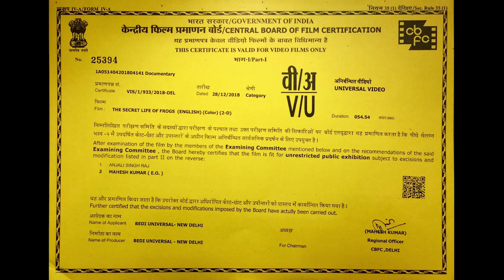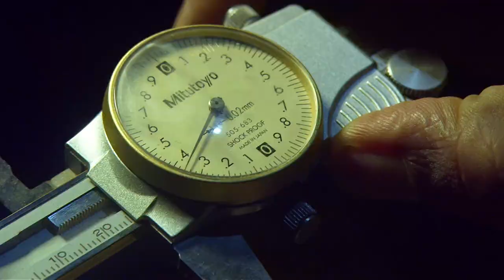"The Secret Life Of Frogs" - 2019 WCFF Trailer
"The Secret Life of Frogs", produced and directed by twin brothers Ajay and Vijay Bedi, screens as a world premiere at the 2019 WCFF in New York, NY. The nine year anniversary of the WCFF is October 17-27, 2019. Ten days of film screenings, panel discussions, receptions, field trips, networking and more.

SYNOPSIS:
Deep in the swampy rainforests of India, live tiny creatures as old as dinosaurs. Sadly, more than 80% of the 400 species of amphibians found in India are endangered. Some have not been seen in years and yet still a mystery to science. A wildlife filmmaker and photographer Vijay Bedi is on a 3 year long quest to film from behavioral facts hitherto unknown to science. On this journey, Bedi captures species that have their own unique story to tell - a frog that uses dance moves to seduce its mate, another that does a headstand, or the "potter frog" that gently encases his eggs in clay to protect from predators. Documenting for the first time the entire life cycle of the highly endangered, rare purple frog that emerges from the underground for just one day a year to breed. There is hope, while some species are adapting to changes in their habitat, others can be protected with simple management interventions, provided we show care for life in the undergrowth. In the land of tigers, rhino and elephants, amphibians of India are croaking for our attention.

The Wildlife Conservation Exhibition takes place in Dali, Yunnan, China. A three month event with film screenings, panels discussion, receptions, field trips and a 175+ wildlife photographic exhibition at the Dali Art Center & Photography Museum.

Join the planning committee for both events. Advertise & promote your brand on the big screen during the exhibition in China and the festival in New York.. Take a page in the Exhibition book for China or the festival guide in New York.

The WCFF mission is to inform, engage and inspire wildlife conservation through the power of film.